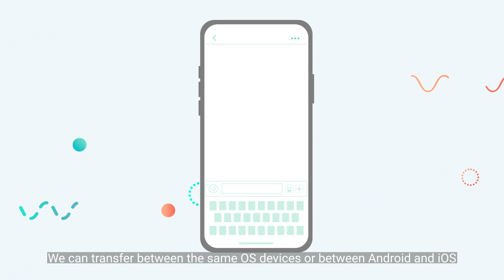iCareFone Transfer - Perfect for WhatsApp Transfer Backup & Restore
Tenorshare iCareFone Transfer Branding.

What's Special:
1.Easily transfer WhatsApp between Android & iOS
2.One click to backup or restore WhatsApp
3.Export Backup of WhatsApp  to HTML
4.Download & restore WhatsApp backup from Google Drive to iPhone
5.Transfer LINE from Android to iPhone using Google Drive

1.Multi-directional Transfer WhatsApp Between Android & iOS
iCareFone Transfer supports to transfer WhatsApp messages and attachments, including videos, images, and files between Android & iOS, Android & Android, iOS & iOS without any limitations. (Latest iOS 15 included).

2.One-Click Backup WhatsApp  Chats to PC and Mac
iCareFone Transfer for WhatsApp Backup surpasses the official solution for WhatsApp chat backup from iPhone/Android to computer/Mac with amazing speed. Only one-click, WhatsApp chat will be backed up to your PC/Mac.
You can also download WhatsApp backup from Google Drive to Windows and restore to Android or iOS device.

3.Fully Restore WhatsApp Backup to iPhone, iPad, Android
iCareFone Transfer enables you restore WhatsApp chats to your iOS and Android devices. The 100% success rate ensures you won't be bothered by the trouble of losing data in your work or daily life.

4.Export & View WhatsApp
Whether you need to save WhatsApp chats, contacts, photos or other data, you can use iCareFone Transfer to export them as file for viewing. The messages and links can be exported as HTML. All your data can be exported optionally, saving your time from the very beginning.

5.Backup Kik, Line, Viber, WhatsApp Business and WeChat at No Cost
Does iCareFone Transfer for WhatsApp backup & restore other social apps like Kik, Line, Viber, and WeChat? 100% for sure. It supports to backup these apps free of charge and restore backups from iOS to iOS with high-efficiency. No worries anymore since you change to new iOS devices.

Supported OS :
Windows: Win 11/10/8.1/8/7
Mac: 12(macOS Moneterey), 11.5(macOS Big Sur), 10.15(macOS Catalina), 10.14 (macOS Mojave), Mac OS X 10.13 (High Sierra), 10.12(macOS Sierra), 10.11(El Capitan), 10.10 (Yosemite), 10.9 (Mavericks), or 10.8
iOS: iOS15/iOS 14, iOS 13.5/13.4/13/12.3/12, iOS 11, iOS 10.3, iOS 10, iOS 9 and former
Android: Android 2.0 to 12

Android(Android 12 Compatible): Samsung Galaxy S22/S21/S20/S10, Huawei P30, OPPO, LG and other 5000+ Android devices.